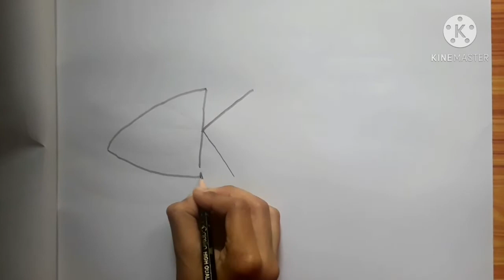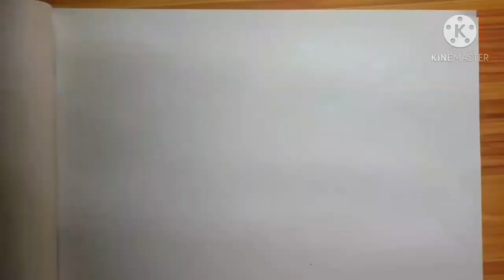How to draw easy pictures using English Alphabet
How to draw  easy english alphabet